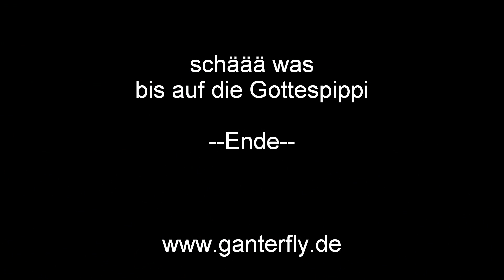Algodonales2014Teil5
schää was bis auf die Gottespippi